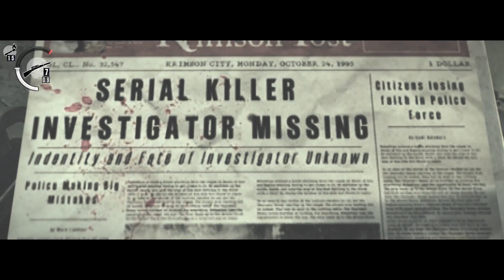邪靈入侵 第十一章：重聚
《邪靈入侵》由《惡靈古堡》系列開創者三上真司和 Tango Gameworks 的才華橫溢的團隊開發，體現了純粹的生存恐怖的意義。精心設計的環境、可怕的焦慮和錯綜複雜的故事相結合，創造了一個身臨其境的世界，將帶你進入高度緊張的狀態。在你可支配的資源有限的情況下，你將為生存而戰，並在這款恐怖與動作的完美融合中體驗深深的恐懼。